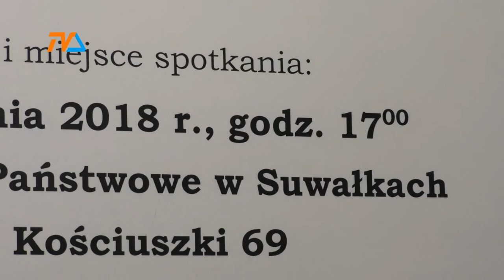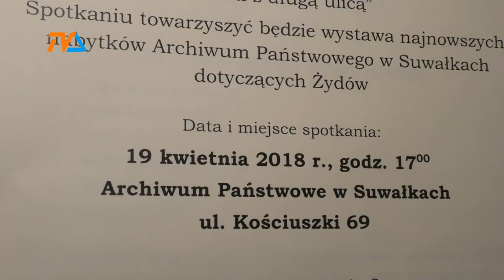Wielokulturowe Suwałki. Żydzi |TVSUWAŁKI